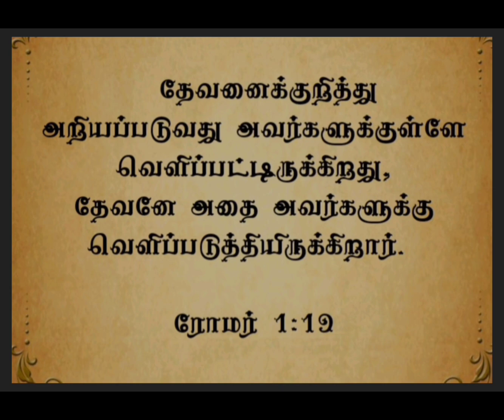இன்றையவசனம் | [ 14 : 10 : : 2024 ]